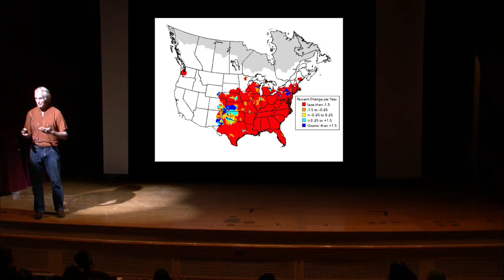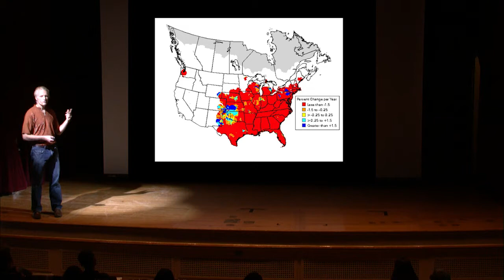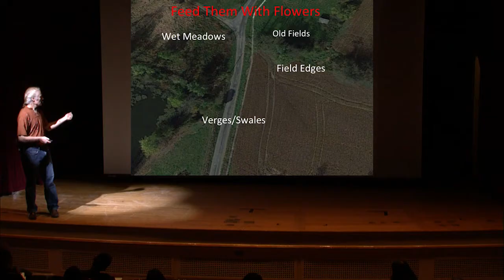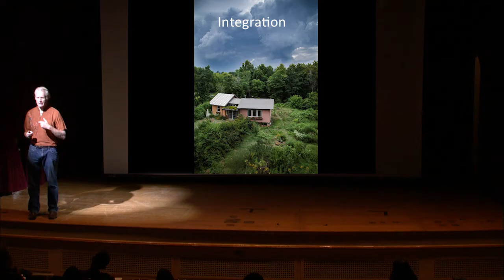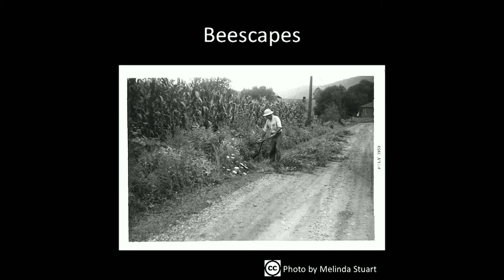Rewilding Your Land: Blessing of the Bees | Sam Droege | TEDxWashingtonSquare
Sam Droege shares the magical world of native bee species, helping us understand the threats that face these unique populations and what we as humans can do to live more consciously and in harmony with these critical pollinators.

SAM DROEGE is an author and biologist at the U.S. Geological Survey. He's an international expert on both birds and pollinator species. Sam has produced many grassroots programs: Bioblitz, Frogwatch USA, Cricket Crawl that enlist volunteers to inventory local flora and fauna. Currently he is developing an inventory and monitoring program for native bees, online identification guides for North American bees at discoverlife.org, and with Jessica Zelt reviving the North American Bird Phenology Program.